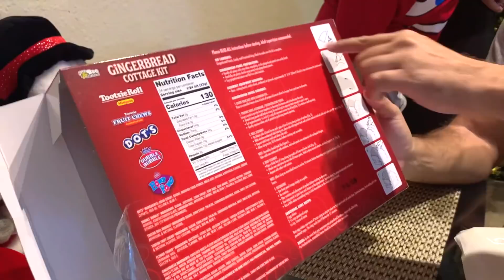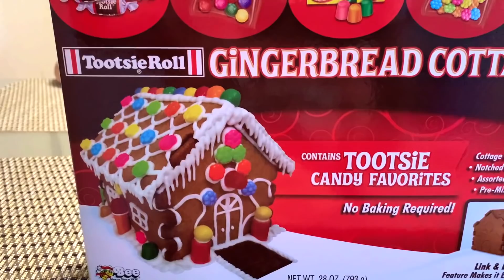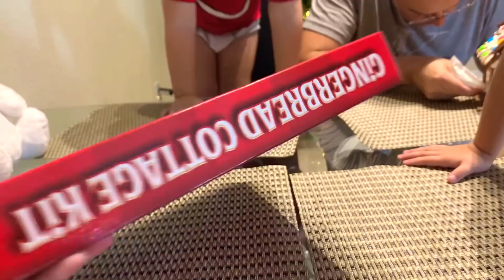США ВЛОГ УТРЕННИЙ СЮРПРИЗ ОПЯТЬ КАРАНТИН У ЛИЗЫ КОРОНАВИРУС? /USA VLOG/